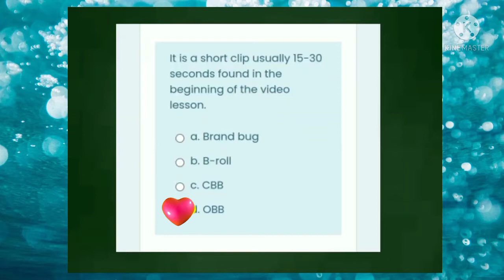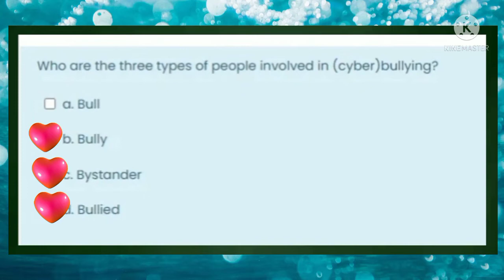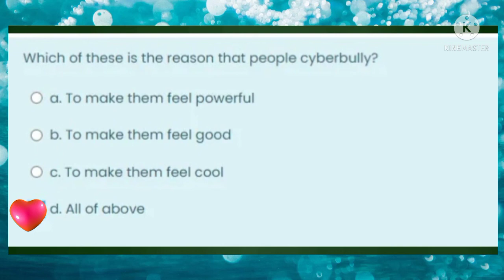DAY 05 COMPLETE ANSWER VIDEO EDITING APPLICATION 101 & CYBERBULLYING